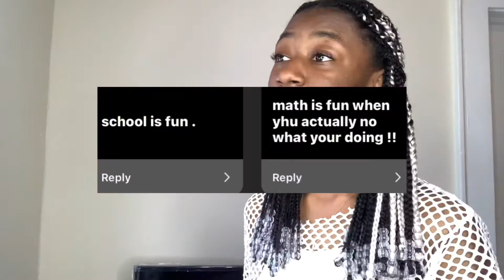responding to your unpopular opinions ..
✰ faq:
- name ? Sideara
- currently living ? new jersey
- what i film with ? iPhone Xr
✰ INFO ABOUT MY SUBBIES:
sub count: 1,636
sub goal: 2,000
future sub goal: 5,000
hey there! you made it to the bottom :D , so since your here i think it’s safe to say you should subscribe since your here and share to support me if you like what i share.